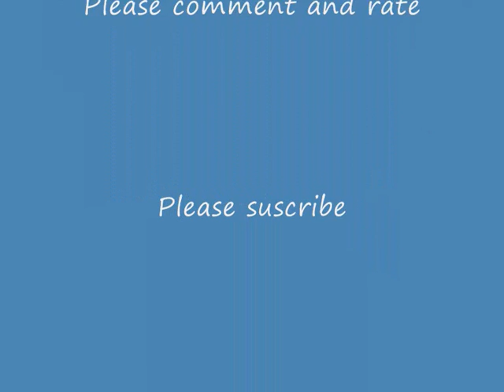How do I Breathe?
Mario ft Cassidy. How do I breathe.

I dont own the anime clips.
Please rate and comment even if you hate
Thanks Kitkatgold128 x